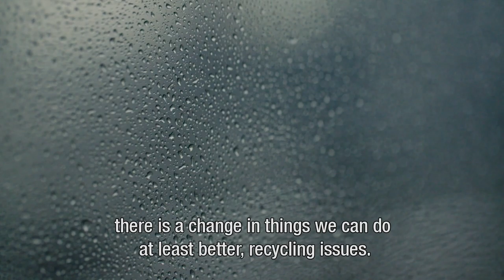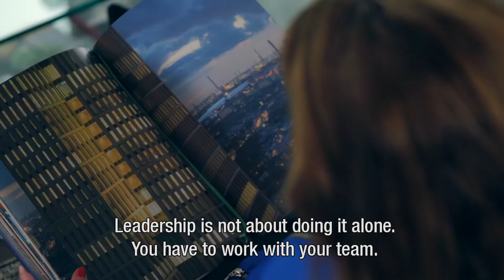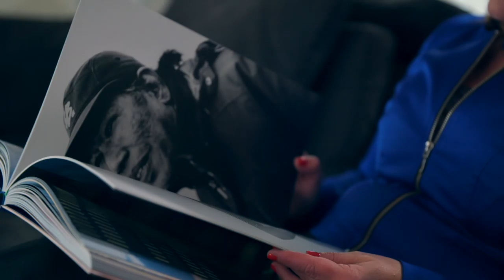The Future of Women: Jeanette Baljeu chooses to challenge the status quo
Jeanette Baljeu, VVD Representative South-Holland, tells her story.

From the onset of COVID, the locking down of society to protests on systemic racism, the past year's events have increasingly pushed society to take a better look at itself and recognise the sheer costs of our societal inequities.

As we see the light at the end of the tunnel through mass vaccination, marking this IWD provides us with an opportunity to look ahead to how we can continue to address our pre-existing societal challenges of gender inequity and our need for gender-equitable leadership.

In this mini-documentary series, 'The Future of Women', EUR asks some of our thought leaders from across our community about their views and the key issues they identify that women will face in the post COVID world. We explore topics ranging from socio-economic inequality to our future leaders studying within our institution in five videos.